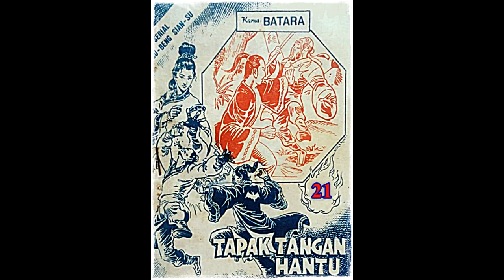Seri Cerita Silat Tapak Tangan Hantu Jilid 21